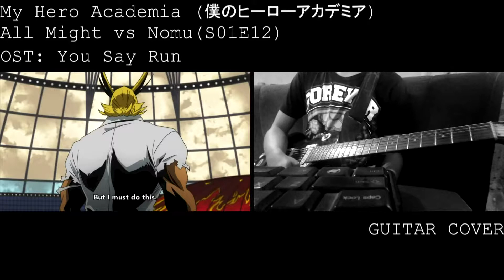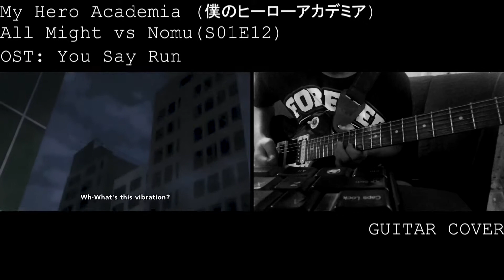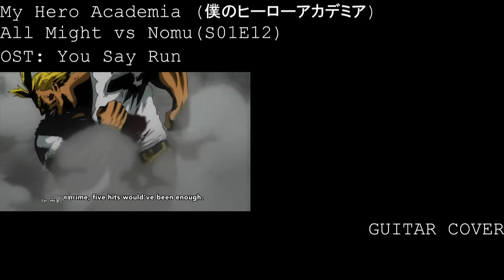All Might vs Nomu (You Say Run) - Guitar Cover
My Hero Academia (僕のヒーローアカデミア)
All Might vs Nomu (S01E12)
OST: You Say Run (Guitar Cover)